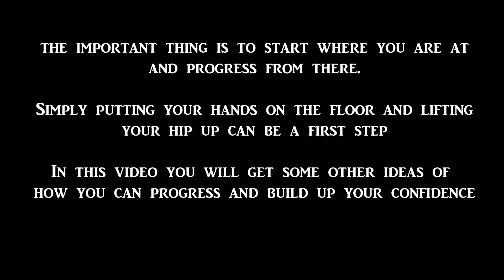Introduction to Handstand - Become comfortable upside down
Some ideas of how you can increase your confidence and get over the fear of being upside down